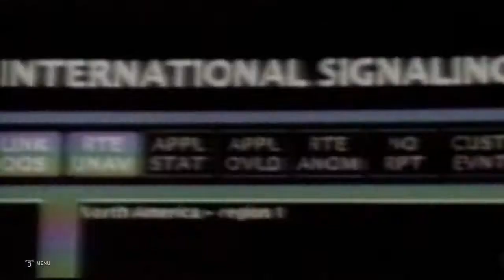WWE 2K20 - BUW Episode 46 (Part 1)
What is going on Ladies & Gents?! Broken Mike here & Welcome back to The Channel or Welcome along if you are New. Today I am back with some WWE 2K20 & This is BUW Episode 46 (Part 1). Now if you do enjoy This Video & enjoy What I do, then Please do HIT THAT LIKE FOR MIKE & show The Channel some love by joining The BUW Family if you haven't already done so!! StaySafe RoadTo2K :)